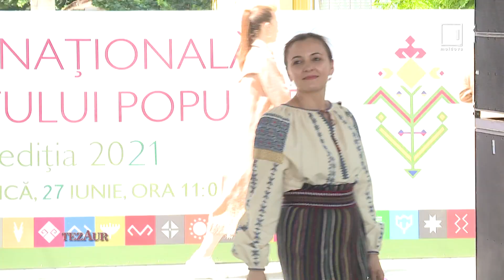Emisiunea ”TezAur” 22 08 2021 ”IE-MĂRTURIE, DE-AL MEU NEAM ȘI-A LUI VECIE”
Cămașa cu altiță, ie, Șezătoarea Basarabia, meșteri populari, Ziua Națională  a Portului Popular, Muzeul Național d e Etnografie și Istorie Naturală, Dosarul UNESCO,  Dr.  Varvara Buzilă, expert si prezentator, cameraman Arcadie Gurschi, editor imagini Irina Țurcan, redactor -producător Irina Ropot, TV Moldova1 2021